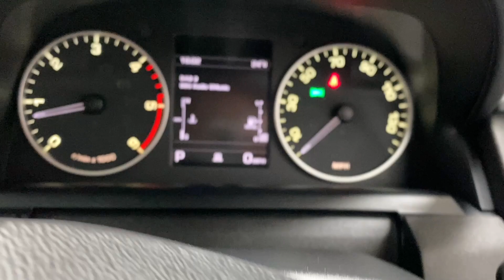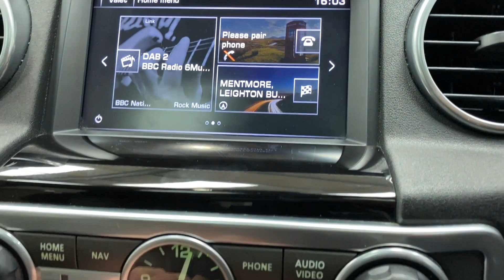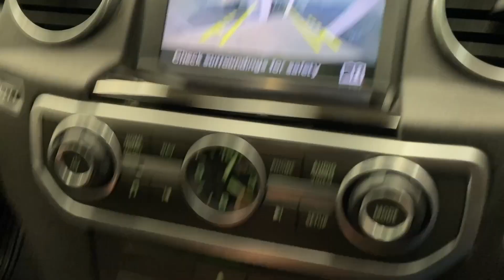LAND ROVER DISCOVERY 3.0 SDV6 HSE 5d 255 BHP AT KALLENHARD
The perfect go anywhere, do anything vehicle? We think so and this particular Land Rover Discovery 3.0 SDV6 HSE is in superb condition with a full service history.  The Discovery 4 is famed for being one of the most practical cars ever built with seven adult sized seats and a cavernous boot.  The load area measures 1,192 litres in five seat mode and a van beating 2,558 litres of space with all rear seats folded.  As stated above, this is the perfect go anywhere vehicle and that is thanks to Land Rover's decades of experience in building the best 4 x 4 x far.  Under the bonnet is a 3.0 twin turbocharged diesel engine that produces 255 bhp and more importantly 600 newton metres of torque.  This power is transmitted through a four wheel drive system, assisted by the terrain response system, a locking differential and adjustable height air suspension.  Inside this Discovery features leather upholstery, heated front and middle row outer seats, memory front seats, electric tilt & slide electric front sunroof with fixed middle and rear glass roofs, satellite navigation, DAB radio, Bluetooth, dual zone climate control, cruise control, powerfold mirrors, Meridian Audio and its all wrapped up in the stunning and incredibly rare Waitomo Grey Premium Metallic Paint.

This Discovery includes a full service history as detailed below:
08/15/2016 at 7,119 miles -
21/07/2017 at 17,459 miles -
24/07/2018 at 29,030 miles -
08/10/2019 at 41,815 miles -
10/11/2020 at 50,738 miles -
01/10/2021 at 57,334 miles -
01/11/2022 at 69,527 miles.